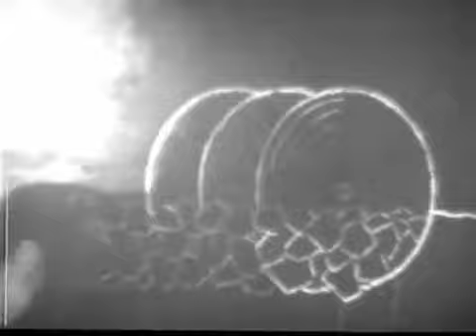Лущение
Лущение — обработка почвы специальными орудиями — лущильниками — на незначительную глубину (4-5 см).
Лущение производят перед зяблевой обработкой поля осенью после уборки урожая, чтобы стимулировать прорастание сорняков перед основной обработкой, уничтожить насекомых-вредителей на различных стадиях их развития в почве, а также снизить испарение влаги.

Посетите главную страницу канала Агроном [АгроСайт] и найдите больше полезных видео по разным агрономическим категориям.

Уже более 500 агрономов общаются в Ватсап группах...
Чтобы присоединиться к чатам пишите в комментарии под видео ваш номер телефона и регион и будете подключены.